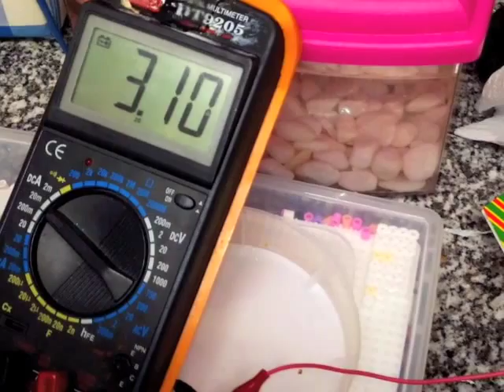Current measuring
Measuring current.